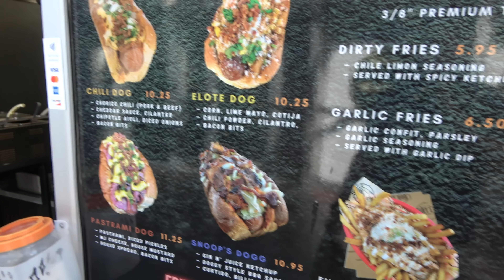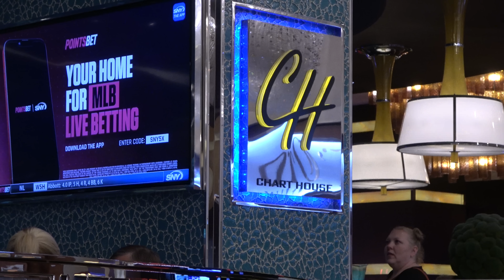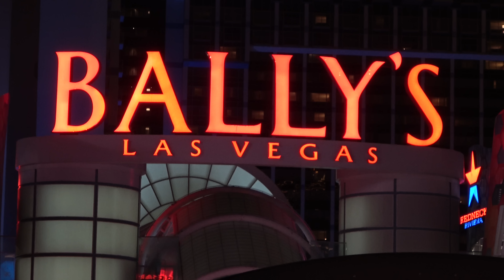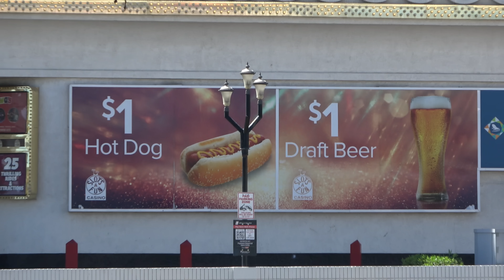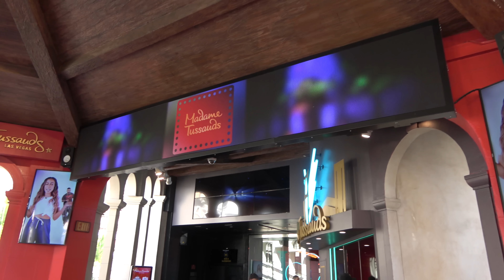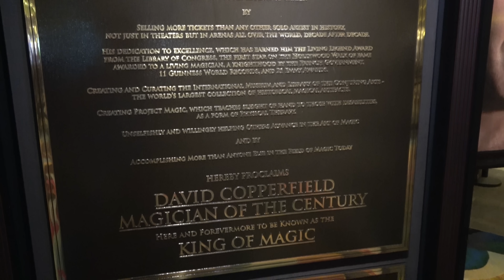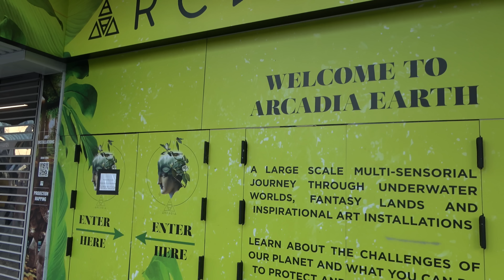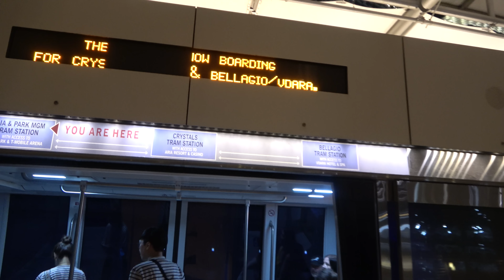Las Vegas Trip Vlog (Things To Do, Places To Eat & Drink) with The Legend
Join the legend as he takes you along on his fall 2022 trip to las vegas.  This video shows off some las vegas immersive art exhibits (wink world, museum fiasco, perception leonardo the universal man) things to do (las vegas strip casinos, freemont street downtown) free shows (bellagio fountains & mirage volcano eruption) along with restaurants to eat at and places to drink.

The Legend @inthelooplegend
Hyde @onlinehyde
Ranger @parkblotter

Untapped: DrewTheIntern